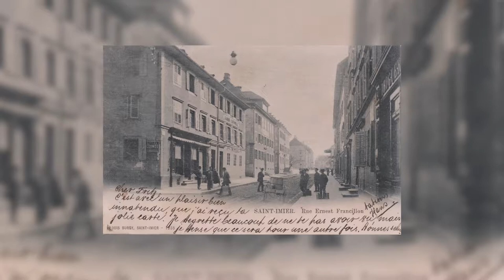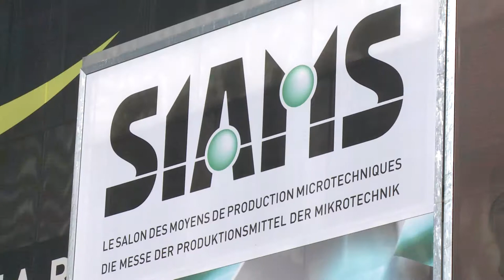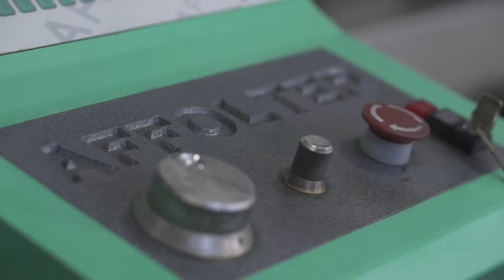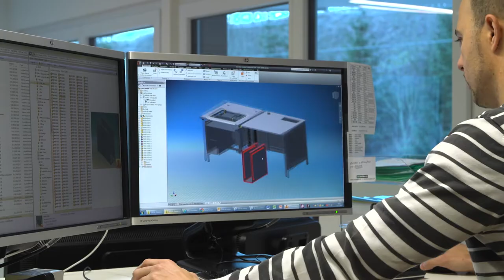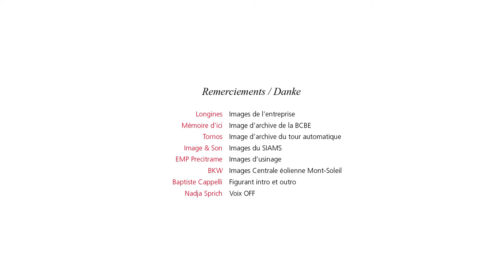Die BEKB im Berner Jura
Dieser Film wurde im Auftrag der BEKB für die Generalversammlung 2017 produziert.